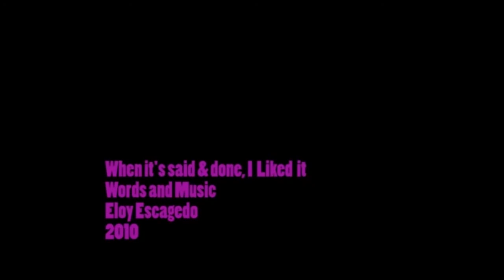Escagedo - Behind the Music - Marc Bolan T Rex Style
This is a song I wrote and recorded in 2010. I was listening to a lot of Marc Bolan and T Rex at the time. I was inspired and wrote this track with that sound in mind.